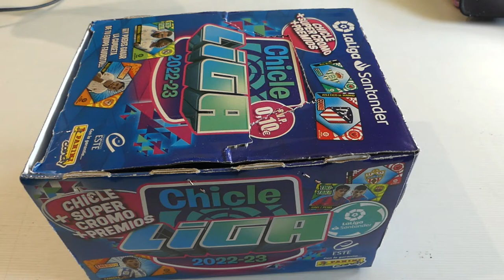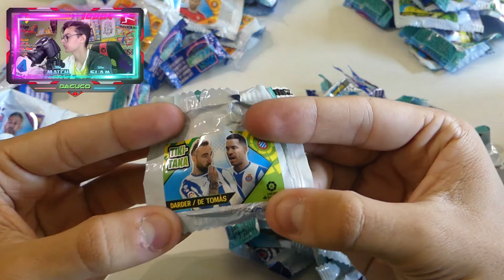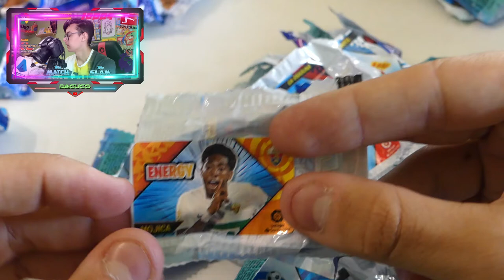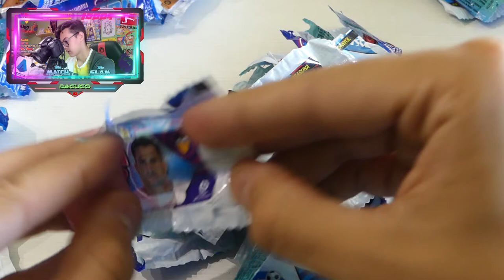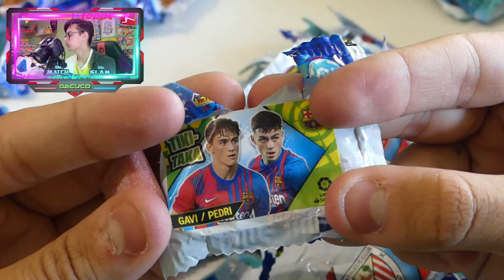CAJA COMPLETA CHICLES LIGA 2022-23!! | LIGA ESTE 2022-23 - Dacuco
Después de haber abierto el álbum y la cajita de 50 sobres de la colección de Liga Este 2022-23, hoy vamos a abrir la caja completa de una colección situada dentro de la de Liga Este; la de los chicles de la Liga.

Cada chicle vale 0,10 € y la caja con todos los 200 chicles cuesta 20 €. En este vídeo no pudimos abrir todos los 200 chicles, pero considero que aún así ha quedado una aperturaza espectacular!!!

Sobre la colección de los chicles, hay 4 secciones en total:

- Escudos: Hay 20 en total, uno para cada equipo.
- Energy: Sale un solo jugador, y hay uno por equipo.
- Tiki-Taka: También hay 20, y salen dos jugadores.
- ¿Quién es?: Hay uno para cada equipo y, reuniendo 10 de ellos, se puede ganar la camiseta del equipo que quieras.

Los siguientes vídeos ya serán sobre la colección de Megacracks, que ha salido hoy mismo, 10 de agosto, y también subiré otro vídeo de Liga Este, que será sobre el blister.

¡Seguid apoyando estos vídeos para poder traer más contenido en el canal! :)

@panini @LaLiga Santander

Marcas de tiempo:

00:00 Comunicado
00:41 Intro
01:14 Apertura Caja Completa Chicles Liga 2022-23
47:57 Outro

Dacuco